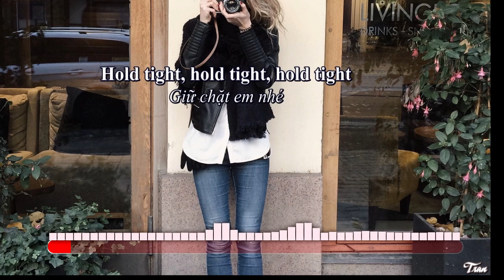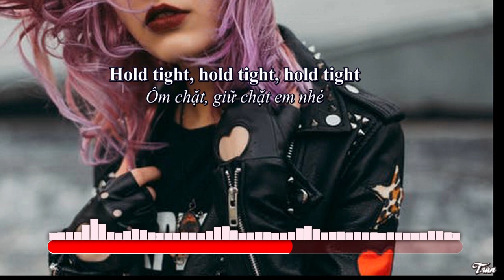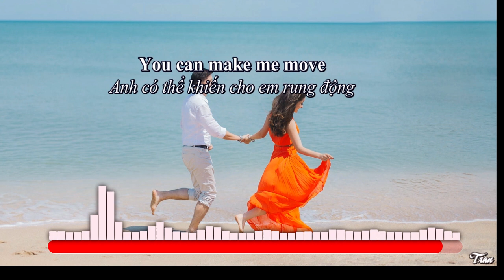Make Me Move - Culture Code feat. Karra (Vietsub&Lyrics)